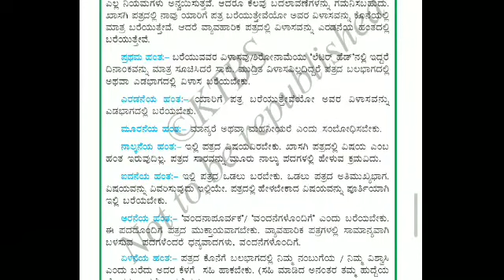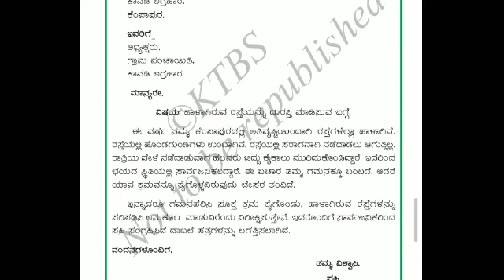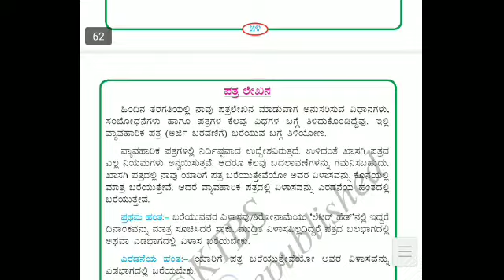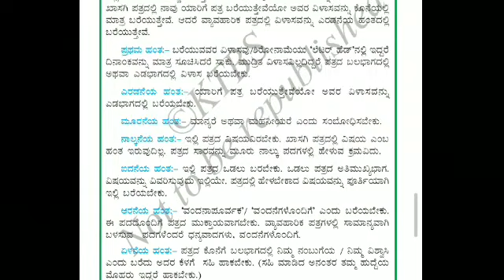Letter writing | ವ್ಯವಹಾರಿಕ ಪತ್ರ ಬರೆಯುವುದು ಹೇಗೆ ? How to write official letter in Kannada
ವ್ಯವಹಾರಿಕ ಪತ್ರ ಬರೆಯುವುದು ಹೇಗೆ ? How to write official letter in Kannada